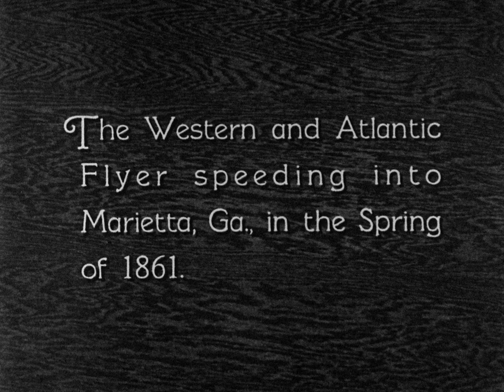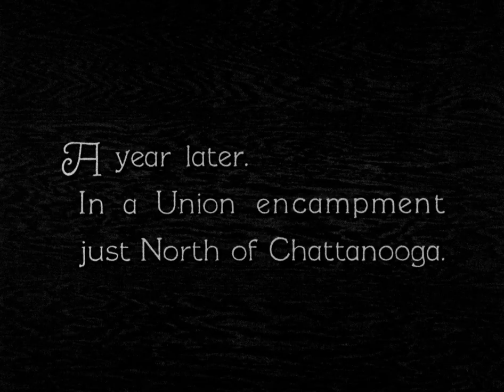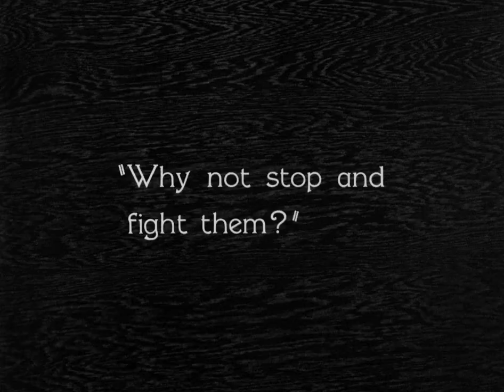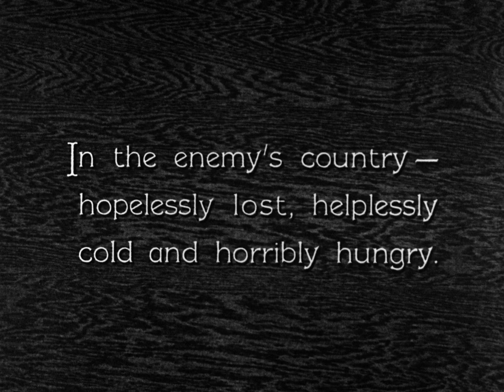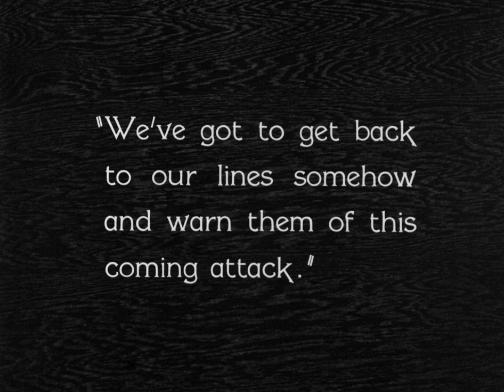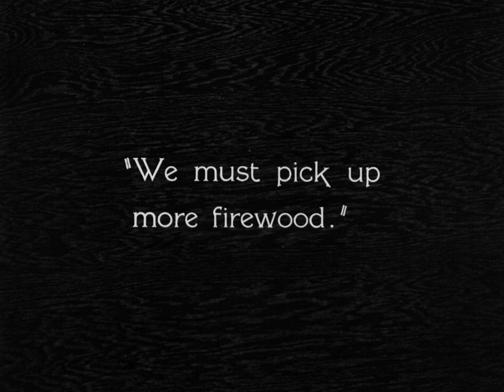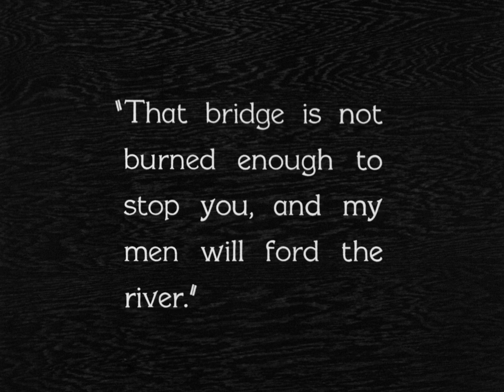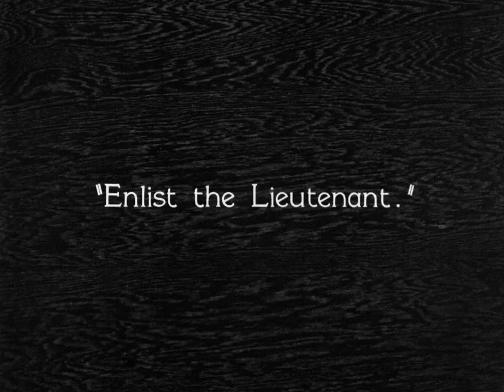The General (Keaton and Bruckman, 1926) — High Quality 1080p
This is a fully high definition copy of Buster Keaton and Clyde Bruckman's comedy, starring Keaton and Marion Mack. The picture is in the public domain.